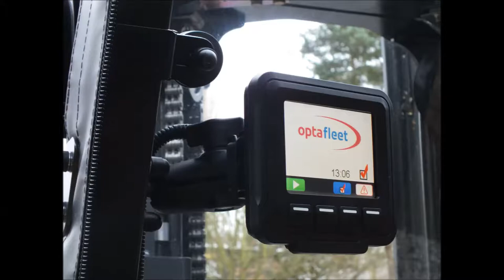New Fleet Management System Minimises Fork Truck Damage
Impact Handling installs new fleet management system to highlight and monitor damage to forklift